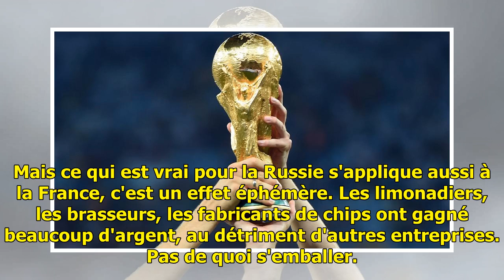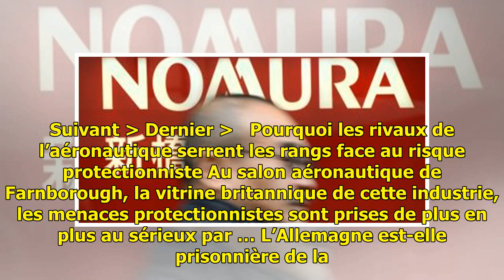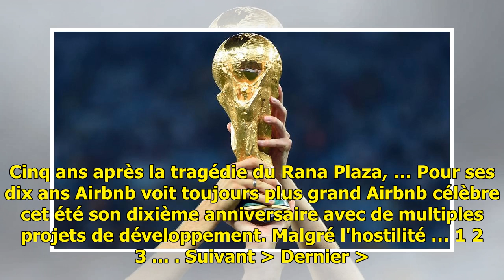Coupe du monde de football 2018: les grands vainqueurs économiques ? - RFI